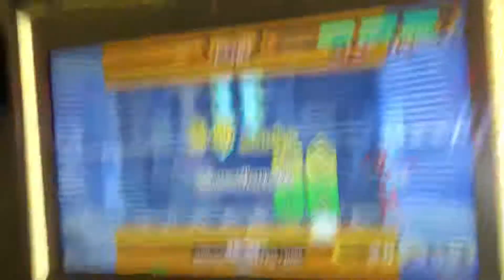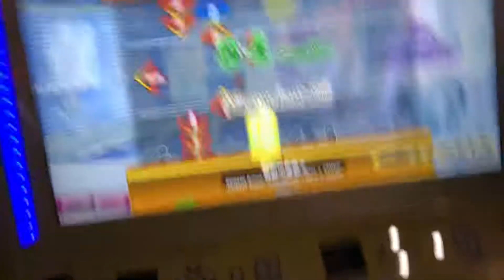【DDR WAVE】 星屑の夜果て【DDR A20】